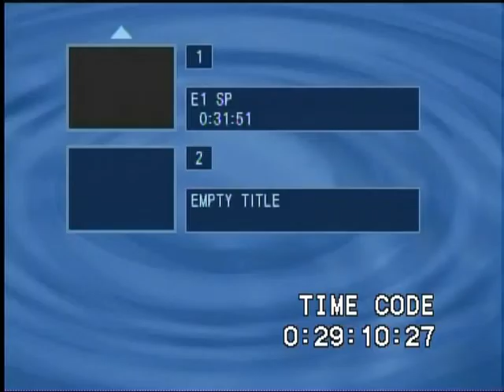Edward Vasilek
This interview was conducted by a Caledonia High School student.

Edward Vasilek was born on October 5th, 1949. He was born and raised in Midland, Michigan. Vasilek served during the Vietnam War in the U.S. Army in the 502 Military Intelligence group. The highest rank he achieved was that of Sergeant. Vasilek was drafted into the U.S. Army after completing his first year of college. After he was drafted, Vasilek volunteered to go to Vietnam when he was 19 years old.

Vasilek completed 8 weeks of bootcamp at Fort Knox, Kentucky. He then stayed in Fort Knox for 5 more weeks as he volunteered to be a “medical research guinea pig”. Vasilek then completed Advanced Individual Training (AIT) at Fort Gordon in Augustus, Georgia. He was given top security clearance.

Vasilek arrived at one of the main U.S. bases in Vietnam in the city of Bien Hoa. On his first night there, a rocket blast hit the base. He recalls he slept on a pile of rocks the entire night because the bunker was infested with snakes and rats. He also remembers he and other men had to be careful to not get bitten by rats because the subsequent rabies shots were horrible to receive. Vasilek describes Vietnam as sweltering hot and humid. He says he was drenched in sweat constantly and that the humidity was awful during the rainy season. At the base, the men tried to make the best of it. Men from Texas would play country music and the men from New York would play rock music to entertain. The Air Force sponsored one TV station at the base and would show major sporting events from the U.S., such as the Super Bowl.

Vasilek’s job was to gather information from Vietnamese agents. He was charged with figuring out what direction a threat was coming from, how big the force was, and what types of weapons they had. He and his team would then gather and present the information into finished intelligence reports to subsequently determine the appropriate military response. Finally, Vasilek would evaluate the aftermath of the response to determine the effectiveness of the order.

Vasilek never saw direct combat, but he recalls being ambushed multiple times by the Viet Cong as he traveled with U.S. POL (petroleum oil lubricants) conveys. He also recalls the base camp being overwhelmed by Viet Cong at some point and being shot at.

Vasilek returned home in July of 1971. He did not struggle with reacclimating to civilian life. However, he had a good friend who served in Vietnam (who was the most decorated soldier from Midland County) that suffered from PTSD and committed suicide.